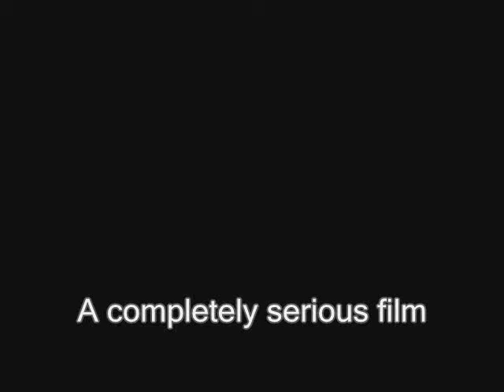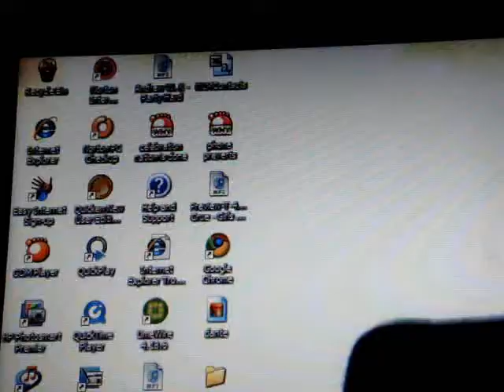axl rosebush re edit